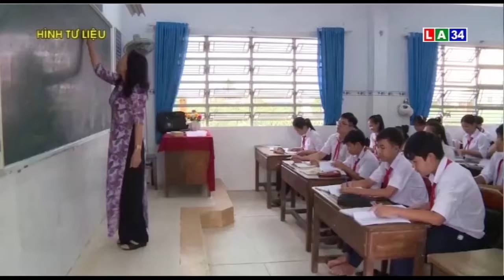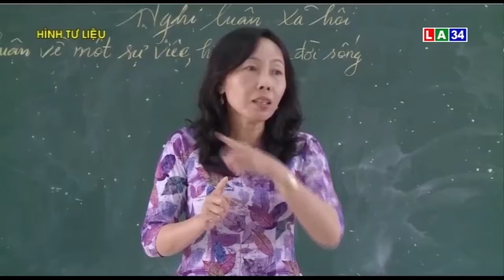UBND tỉnh Long An ban hành kế hoạch thời gian năm học 2020 - 2021 | LONG AN TV